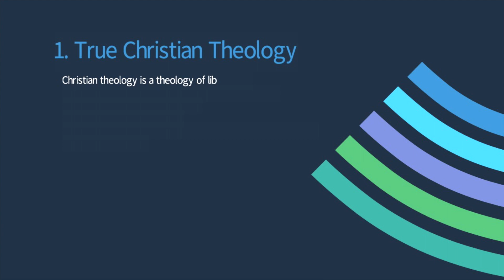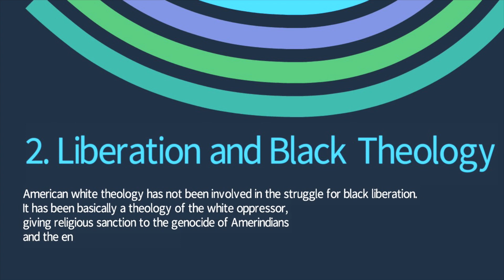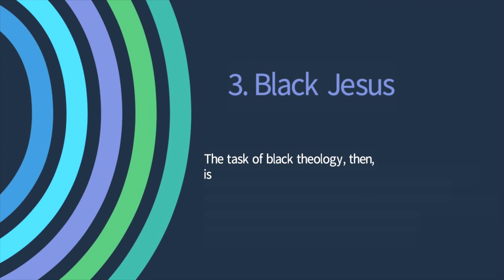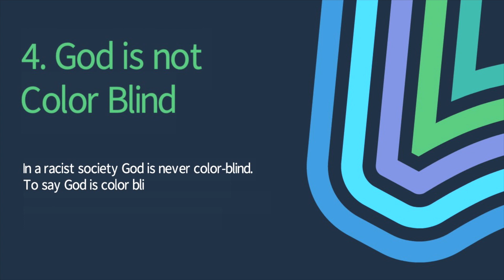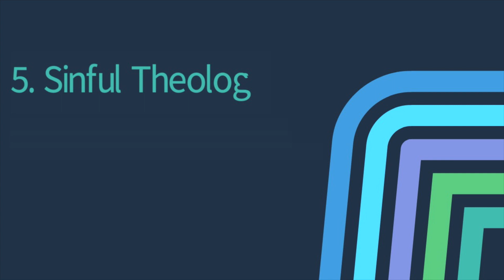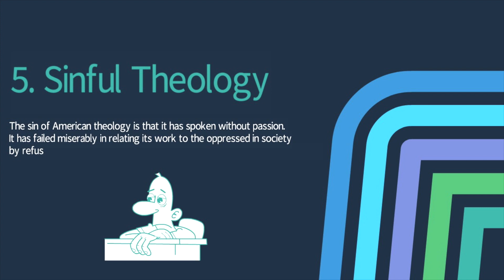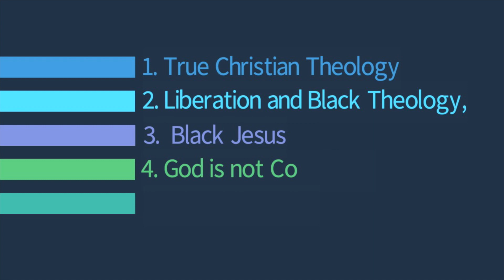James Cone - A Black Theology of Liberation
"The classic text in black theology, with a new introduction by Peter J. Paris and afterword by Kelly Brown Douglas. With the publication of Black Theology & Black Power in 1969 and the first edition of this volume in 1970, James Cone emerged as one of the most creative and provocative theological voices in North America. These books, which offered a searing indictment of white theology and society, introduced a radical presentation of the Christian message of our time, reappraising Christianity from the perspective of the oppressed black community in North America. Fifty years later, his work retains its original power."

RECOMMENDED BOOKS:

PowerNomics Dr. Claud Anderson
Black Labor White Wealth Dr. Claud Anderson
The New Jim Crow Michelle Alexander
The Color of Law
Hustle Harder, Hustle Smarter Curtis Jackson
Black Economics Jawanza Kunjufu
Blueprint for Black Power Dr. Amos Wilson
Money Master the Game Tony Robbins
Principles Ray Dalio